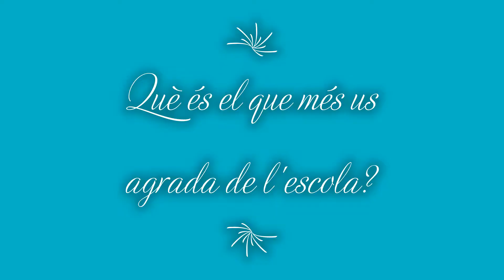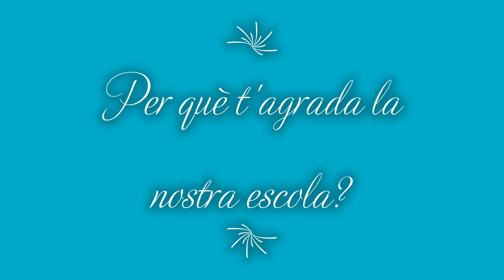Benvinguts al parvulari